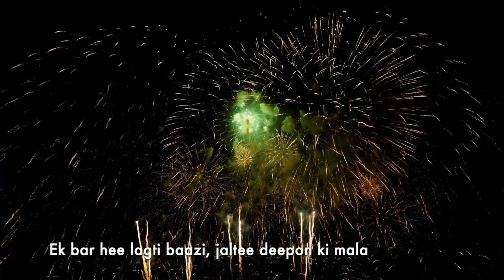Focus on Process and not Result | Lessons from Madhushalla | Vishal Malik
Madhushalla, the highly metaphorical work by Harivansh Rai Bachchan is still celebrated for its deeply Vedantic and Sufi incantations and philosophical undertones. There are a lot of Rising-up lessons that one could learn from this legendary piece of poetry.  Focussing on the process or Excellence and not the outcomes or Results is one such invaluable lesson